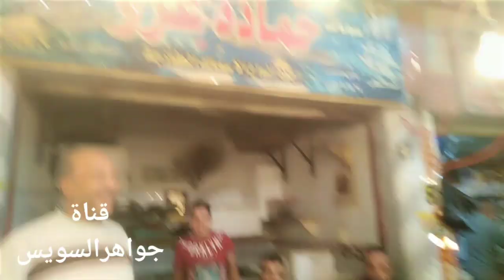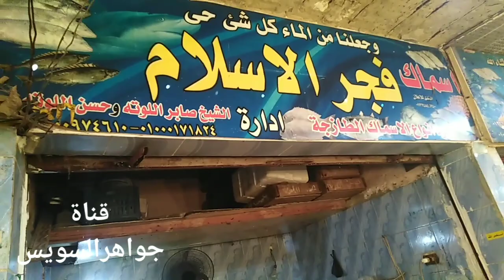سمك الكوشر ومرجان بأتب واللوت تلاقيه في حلقة السمك بالأنصاري. حماده عزو و فجرالأسلام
قناة_جواهر_السويس سمك_كوشر_فوانيس مرجان_بأتب سمك_اللوت سوق_السمك_ بالأنصاري
المملكة:
حيوان
الشعبة:
حبليات
الطائفة:
شعاعيات الزعانف
الرتبة:
فرخيات
الفصيلة:
الأسبورية
الجنس:
القجاج
النوع:
P. pagrus
الاسم العلمي
Pagrus pagrus [1]
(كارولوس لينيوس, 1758)
‏‏مرجان (سمكة) (بالإنجليزية: Red porgy) و (باللاتينية: Pagrus pagrus) ينتمي لعائلة الأسماك فصيلة الأسبور .
المملكة:الحيواناتالعمارة:أسماك شعاعية الزعانفالرتبة:أسماك شبيهة الأفراخالأسرة:الحبلياتالجنس:سرانيداالنوع:هامور (جنس)الاسم العلميEpinephelus tauvina [1]
بيتر فورسكول، 1775
الهامور (بالإنجليزية: Greasy grouper) المعروف أيضًا باسم الجروبير العربي و المناني هو نوع من أنواع الأسماك الكبيرة التي تنمو وتتكاثر في مياه البحر الأحمر والخليج العربي وهو معروف بكثرة في دوله الست، ويمتاز هذا النوع من السمك بطراوة لحمه وله نكهة خاصة ويستعمل بكثرة بالمناسابات والمأكولات المعروفة ويعتبر من أغلى الأنواع. ويتراوح وزنه من أقل من كيلو جرام إلى عشرين كيلو جرام ويندرج تحت هذا النوع أيضاً أصناف متعددة يعرفها أهالي المنطقة.[2][3][4]

الهامور هو من الأسماك المرغوبة جداً. هو يتميز بلحمه الشهي والطري والدهني، ويبدأ طوله من 70 سم فما فوق، أما من 10 سم إلى 70 سم فهو (صغير الهامور) ويسمى بالول. والهامور من الأسماك الدهنية؛ فهو غني بالأحماض الدهنية وأومغا3 وهي أحماض غير مشبعة لها دور هام للمحافظة على صحة الإنسان ووقايته من الأمراض. من بعض فوائد (أومغا3) أنها تساعد في تكوين أنسجة المخ والقرنية والعين، ولها تأثيرات مضادة للالتهابات، وتخفف آلام المفاصل، وتقوي الذاكرة، كما وتخفض من احتمال الإصابة بأمراض القلب.

و الغريب في الهامور أنه كلما كبر وزاد وزنه كان لحمه أفضل .. الوزن المعتاد صيدة 8 كيلو جرام و أكبر حجم تم صيدة يزن 50 كيلو جرام .

وبالنسبة لبيئتها البحرية فإنها تنتشر في أنحاء الخليج والبحر الأحمر، وتعيش في الأماكن الضحلة القريب ة من السواحل، وكذلك في الأماكن العميقة بين الشعاب المرجانية والصخور الضخمة، وفي أماكن الغوص للمحار اللؤلؤ والمعروفة باسم ”الهيرات” وتبني بيوتها بمفردها من خلال حفر الرمل بين الصخور وأسفلها .

ويمكن اصطيادها بكل أساليب ووسائل الصيد المختلفة من تقليدية وحديثة، فهي سهلة الصيد، وهذا ما يفسر تواجدها المستمر في سوق السمك على مدار العام وليس لها موسم محدد ، ويساعد على ذلك كونها من الأسماك التي تنتج بيوضاً كثيرة تطفو فوق سطح الماء .. عند صيد سمك الهامور يراعى رفعة بسرعة لأن سمك الهامو يجيد الاختباء بين الصخور وكثير ما يُعتقد أن الهامور يدخل بين الصخور ينفخ جسمة حتي يتشبث بها وينقطع الخيط و الحقيقة أن الهامور يلف جسمة بين الصخور ويبدء في تحريك رأسه بها ويحك الخيط في الصخور حتى يقطع الخيط.

ومن طرق صيدها الحداق بواسطة (الحبار) أو الميد أو السلس الطازج وكذلك يمكن صيدها بالقرقور.

ومن طرائف صيد الهامور أن هناك ظاهرة نادرة تقوم بها سمكة الهامور وهي أنها إذا ما أرادت أن تفرغ الغازات التي داخل جسمها فإنها تقوم بقلب نفسها على صفحة الماء فتك
أقدم الكائنات الحية التي يمكن أن تصنف بأنها من الأسماك هى الحبليات رخوة الجسم التي ظهرت للمرة الأولى خلال العصر الكمبري. ومع أنها افتقرت إل